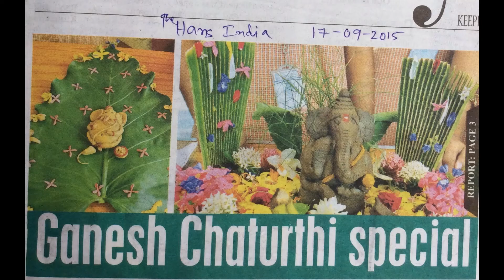Eco Friendly Ganesh in SDMSMK